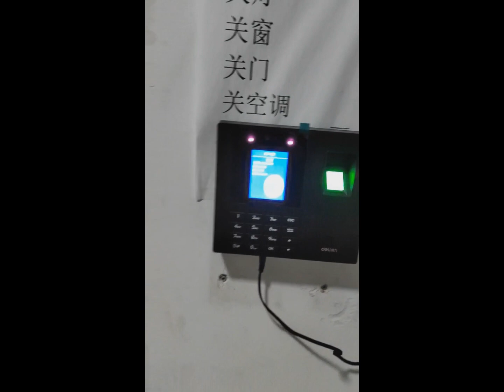The normal working daily life in Cheng Scissors Company.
Hi everyone, this is my normal working day in Cheng Scissors Company.
Hope you are going well and have a good day.